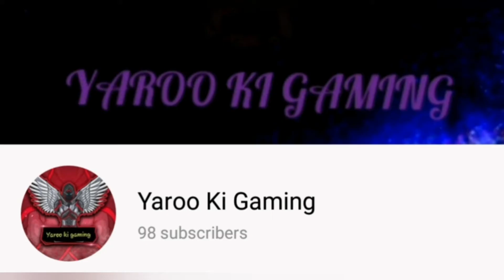A few moments later 😤